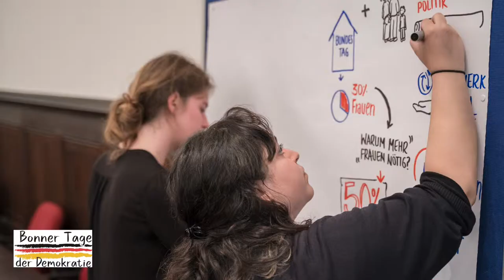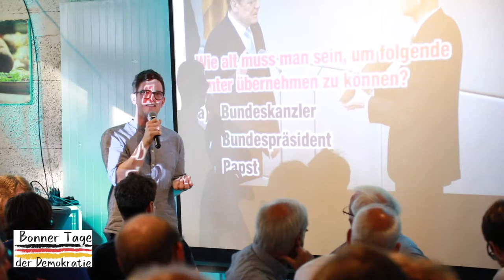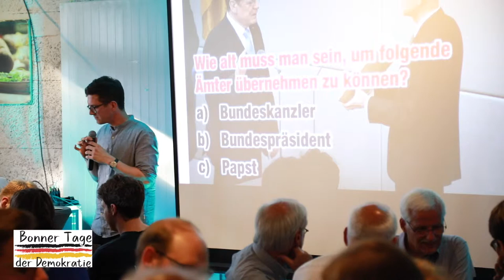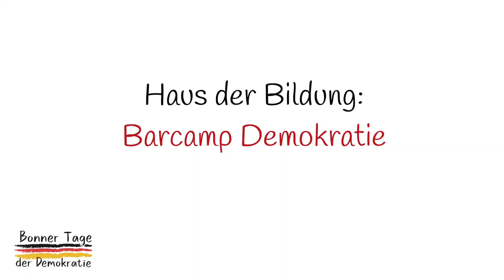Bonner Tage der Demokratie 2019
Vor 70 Jahren wurde das Grundgesetz verabschiedet. Was verbinden wir heute damit? Wie aktuell sind die Grundrechte für unser Leben und für die politische Debatte?

Die Bonner Agentur Trio MedienService und der General-Anzeiger diskutierten mit Bonnerinnen und Bonnern in Kneipen, im Landgericht, in Malentes Theater Palast und an vielen anderen Orten. Von Ende April bis 25. Mai 2019 dauerten die „Bonner Tage der Demokratie“ – ein vielfältiger Mix von kostenlosen bürgernahen Veranstaltungen.